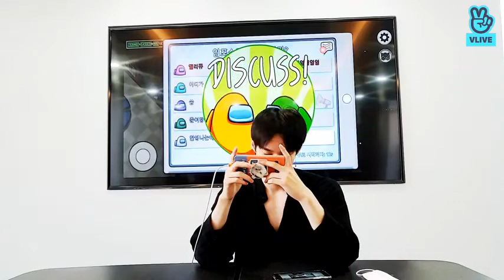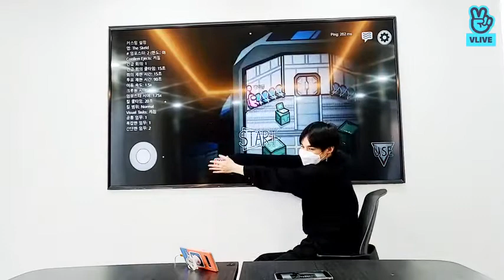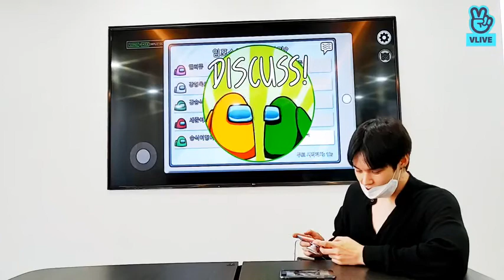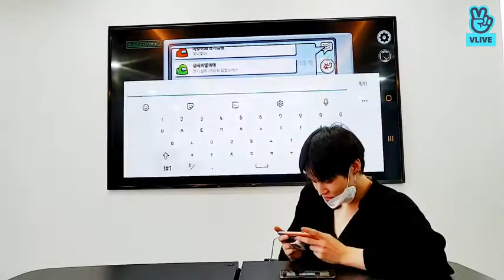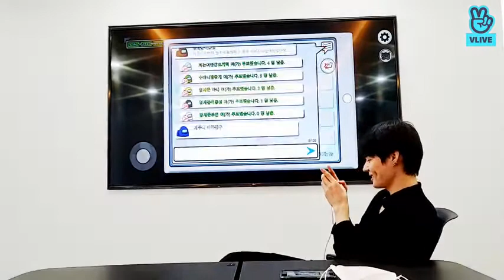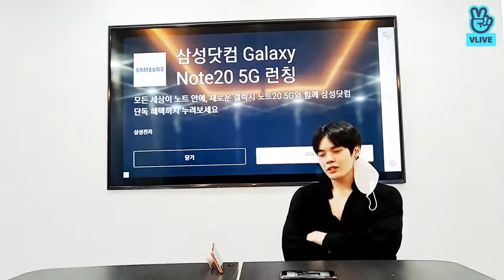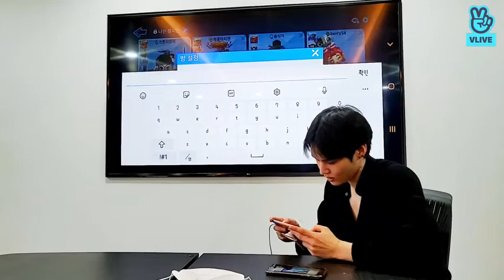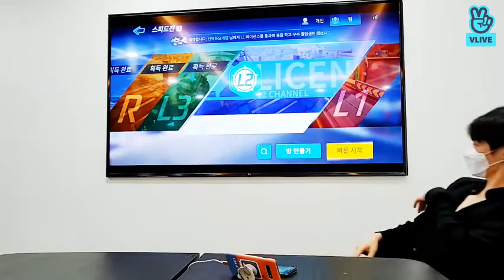VICTON 2020-09-03 livestream (SEJUN) eng sub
• Purpose of the reupload is to save and store content that is under possibility of deleting.

• All subtitles on the channel are extracted in the exact form they are uploaded, and credited to the translators in their body of text.